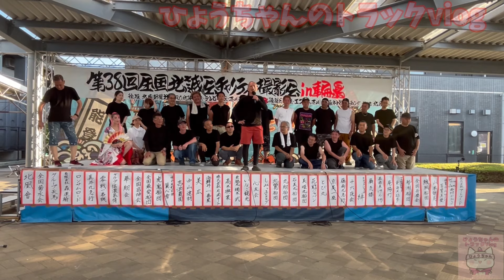【デコトラ】全国北誠会 チャリティー撮影会 かっこいいデコトラダンプ登場＆閉会式だよ!!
今回は全国北誠会チャリティー撮影会の特集です。

この動画では第二会場内をウロウロしてかっこいいデコトラダンプ発見✨✨

その後に閉会式も特集します。

北誠会のメンバーの方々の有志をぜひ見てみて下さいね🤗🥰